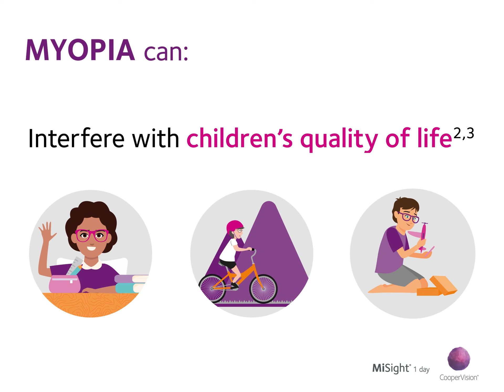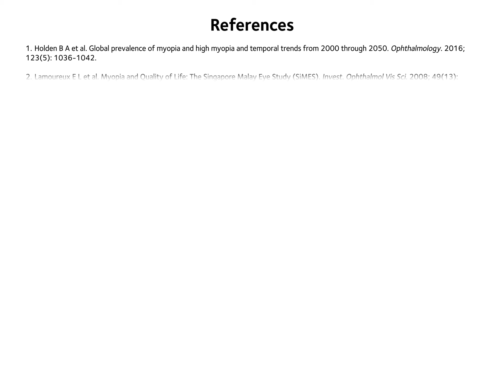MiSight 1 day full story animation